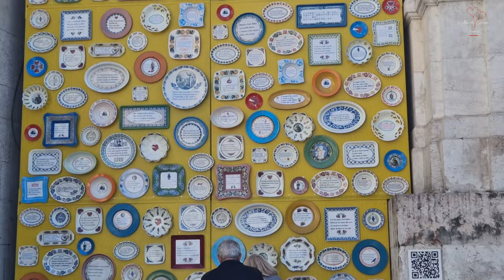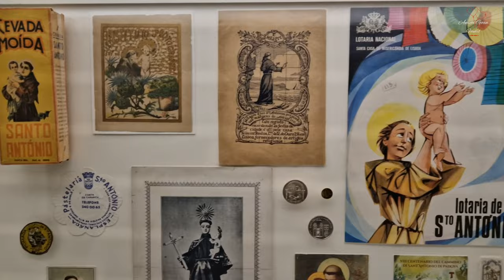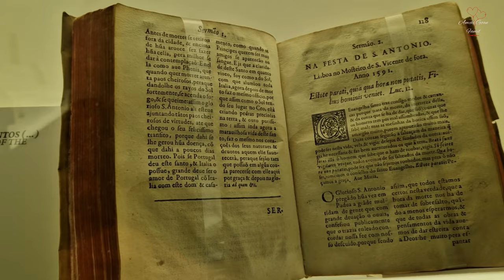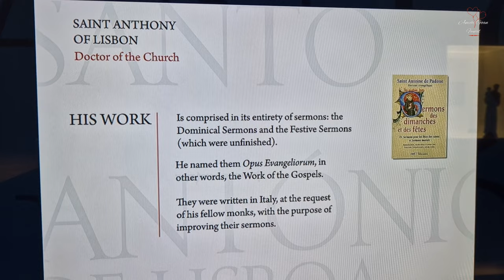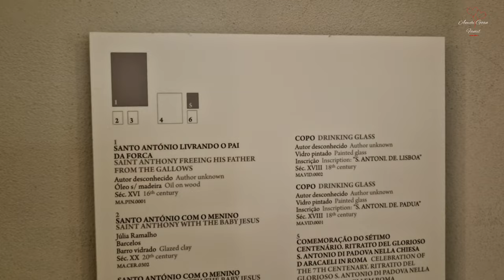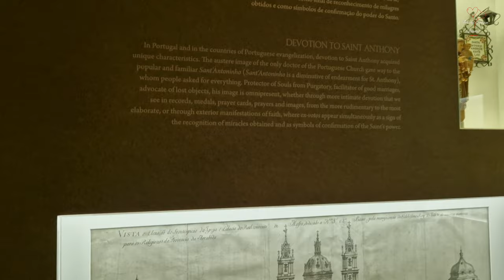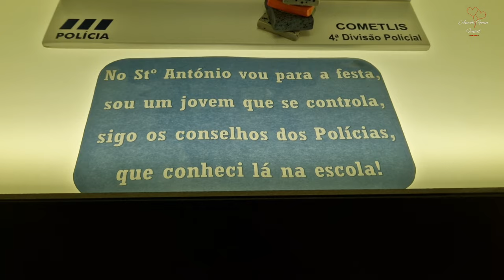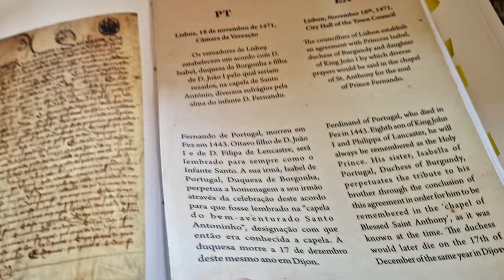Why st antony museum Is Trending Right Now | Museum Full Tour | St Antony Museum Lisbon | Portugal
The Saint Anthony Museum in Lisbon is located just next to the namesake church. Saint Anthony is one of the most popular saints of Portugal, and local traditions maintain he was born in a house situated on the site where the museum is presently located. On display there is a miscellaneous collection of pieces generally related to the life of Saint Anthony: books, cloths, icons, as well as gold and silver objects formerly used to decorative purposes by the neighbouring church.

The long-term exhibition introduces the history of the saint and its development over the centuries to the point where Saint Anthony became one of the most popular saint in the world
Take a break as you climb up to the castle to discover a church devoted to the most popular saint in Lisbon. It was built on the site of his place of birth.
Tourist attraction Place in Portugal